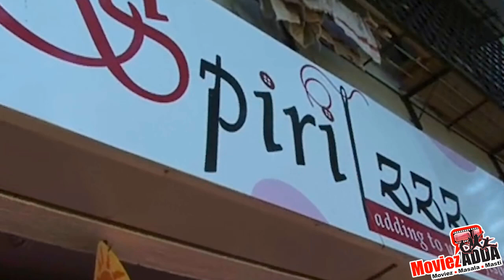Kalyug Fame Smilie Suri @ Spirit Fitness Spa